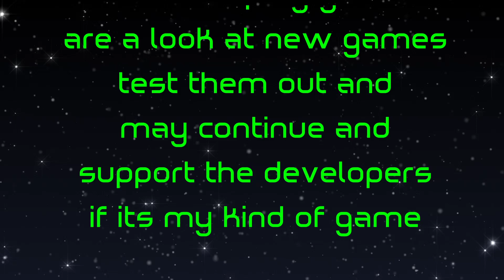cloudpunk ep 8 zombie land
In this episode we we visit a quarenteen area where we have to help rescue 3 people from the zone before the lockdown and help a detective with his usual irratating tasks..!

Your name is Rania. This is your first night working for Cloudpunk, the semi-legal delivery company based in the sprawling city of Nivalis. You go everywhere, from the Marrow below to the spires that pierce the grey clouds high above before scraping the edge of the troposphere. No delivery job is too dangerous, and no one is faster than a Cloudpunk driver.

This game actually reminds me of cyberpunk/blade runner theme..